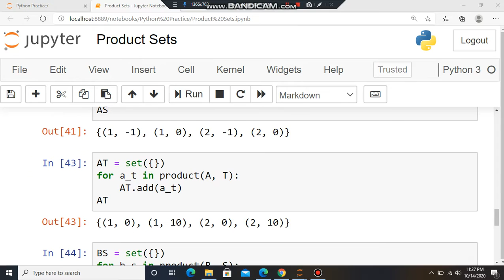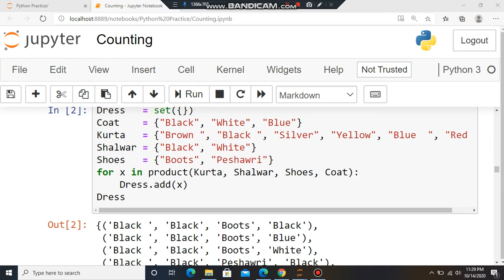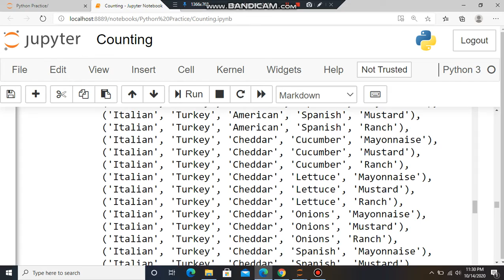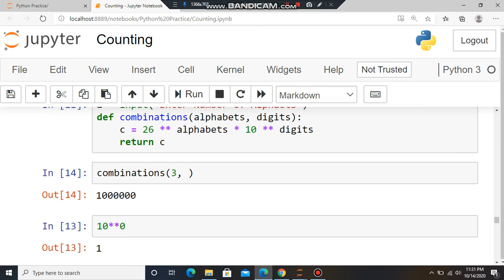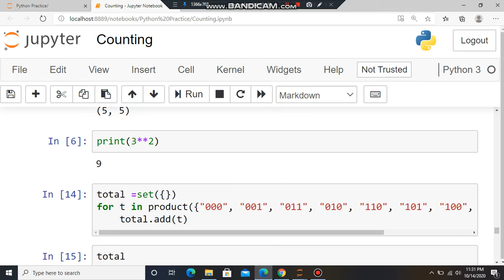Product sets and counting using python.